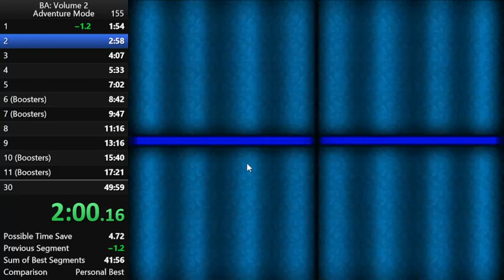Adventure in 47:37 - Bookworm Adventures 2 (Speedrun)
okay THIS one is actually solid